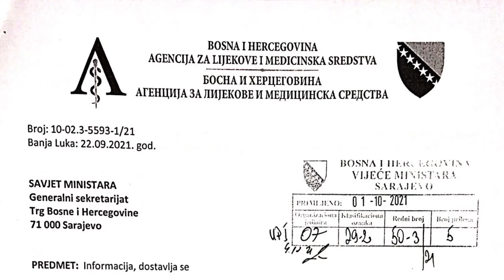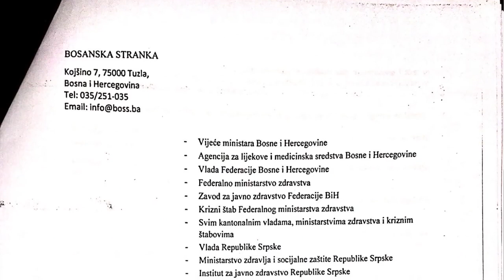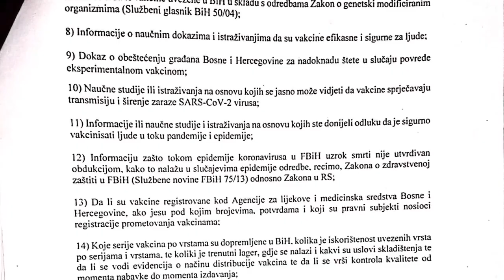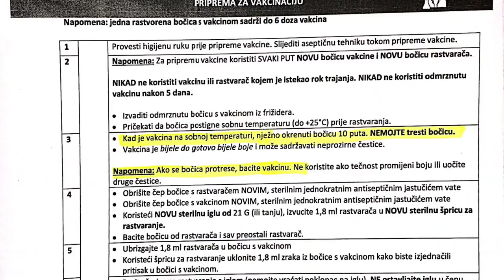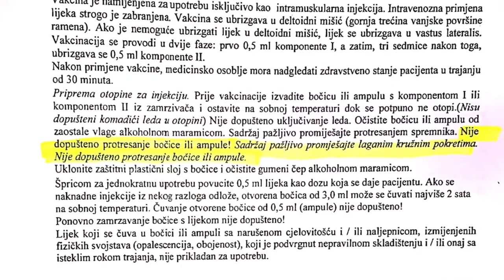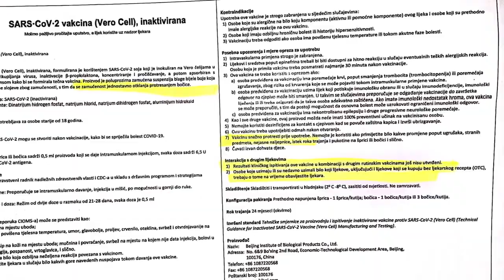GODIŠNJICA OBJAVE: VAKCINALIZAM 1 - PRAVNO-LOGIČKI OTPOR POLITIČKO-MEDICINSKOM TERORU NAD LJUDIMA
PREDSJEDNIK BOSS-A I ADVOKAT MIRNES AJANOVIĆ NA DANAŠNJI DAN OBJAVIO PRVI VAKCINALIZAM: POČETAK PRAVNO-LOGIČKOG OTPORA POLITIČKO-MEDICINSKOM TERORU NAD LJUDIMA

Na današnji dan 2021. godine (22.10.) objavljen je VAKCINALIZAM 1, video prezentacija predsjednika BOSS-a i advokata Mirnesa Ajanovića, kao početak pravno-logičkog otpora političko-medicinskom teroru nad ljudima. U vakcinalizmima su  prezentirane upute proizvođača antikovid vakcina sa nuspojavama u odnosu na suprotnu prezentaciju vlasti, što je nakon kontinuirane višemjesečne borbe dokazalo nehumano djelovanje svih koji su nerazumno forsirali primanje eksperimentalnih vakcina, koje se ni prema uputama većine proizvođača vakcina nisu trebale davati djeci, trudnicama niti osobama sa težim hroničnim bolestima.
Tada su prezentirani akti Agencije za lijekove i medicinska sredstva BiH, koja je Vijeću ministara BiH na zahtjev Mirnesa Ajanovića, između ostalog, navela, citiramo: "U VEZI SA VAŠIM UPITOM OBAVJEŠTAVAMO VAS DA NITI JEDNA VAKCINA PROTIV COVID-19 NEMA VAŽEĆU DOZVOLU ZA STAVLJANJE U PROMET U BIH ", završen citat. Takođe, prezentiran je dio iz uputa proizvođača vakcina, recimo, za Pfizer vakcine, citiramo: "KADA JE VAKCINA NA SOBNOJ TEMPERATURI, NJEŽNO OKRENUTI BOČICU 10 PUTA. NEMOJTE TRESTI BOČICU. NAPOMENA: AKO SE BOČICA PROTRESE, BACITE VAKCINU", završen citat.
U saradnji sa Narodnim kriznim štabom BiH i advokatom Mirnesom Ajanovićem objavljeno je deset VAKCINALIZAMA, deset DEMO(N)KRATIJA, te brojne video prezentacije i tekstovi borbe za istinu i raskrinkavanje anticivilizacijskog i represivnog djelovanja vlasti u cijelom svijetu.
To je rezultiralo i usvajanjem apelacija advokata Mirnesa Ajanovića od strane Ustavnog suda BiH u Odluci AP 3932/21 od 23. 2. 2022. godine, u kojoj je naznačeno, između ostalog, da su vlade i krizni štabovi neustavnim epidemiološkim mjerama, kovid potvrdama i prisilnom vakcinacijom kršili osnove demokratskih principa, pravni poredak, vladavinu prava i da su ozbiljno kršili ljudska prava.

Borba protiv zloupotrebe vlasti i svjetskog masovnog kršenja ljudskih prava i dalje traje, posebno zbog obaveze utvrđivanja i posljedica ugrožavanja zdravlja ljudi ali i brojnih iznenadnih smrti, te utvrđivanja moralne i krivične odgovornosti svih koji su učestvovali, saučestvovali ili šutili, a bili su dužni djelovati, tokom političko-medicinskog terora na ljudima, a sve kako bi se spriječilo isto, slično ili bilo kakvo ponavljanje ugrožavanje zdravlja i života ljudi i oduzimanje prava na slobodu misli i govora bilo gdje u svijetu, upozorio je predsjednik BOSS i advokat Mirnes Ajanović.

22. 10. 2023.                                                                                     Muamer Dedić, Press BOSS-a